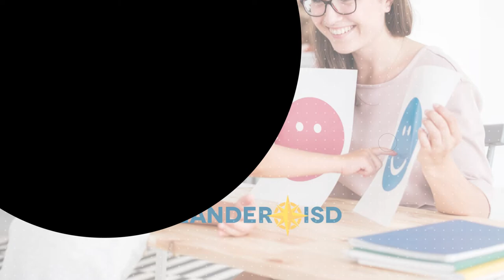MHMP Being You ESP